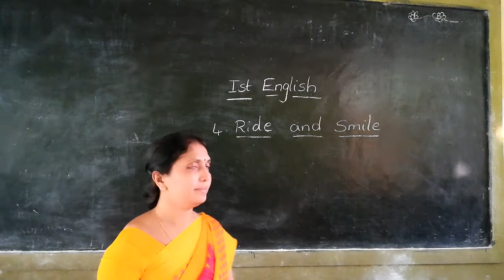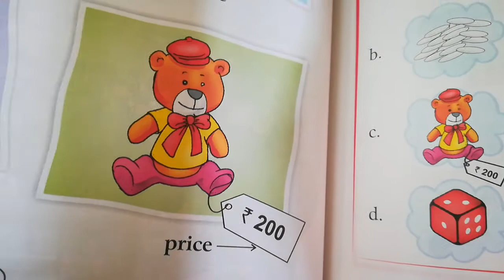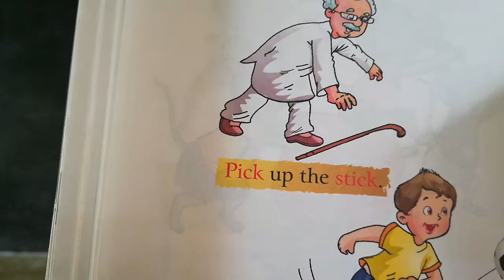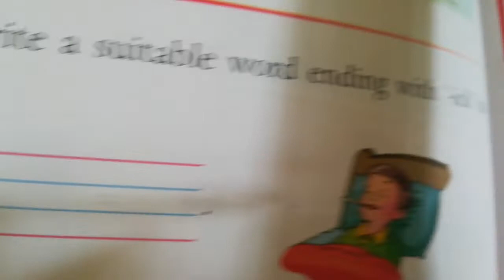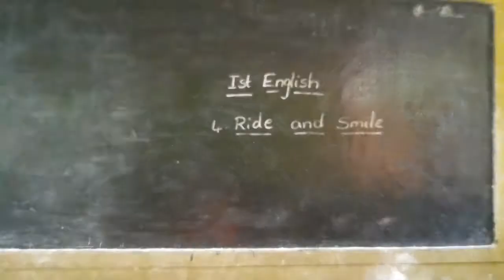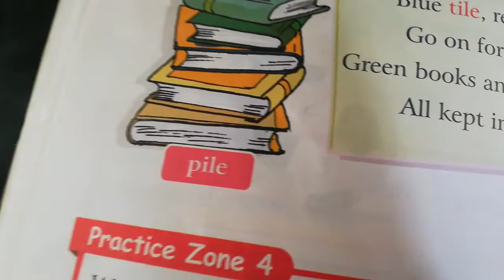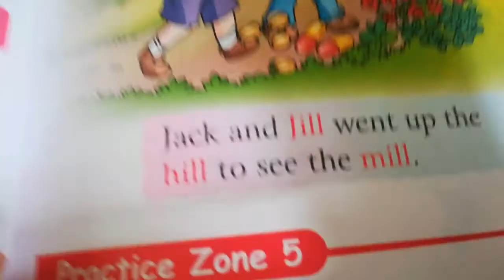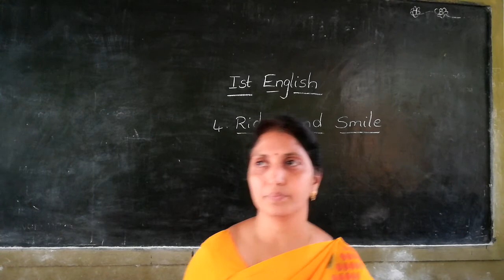1 English lesson 4 revision